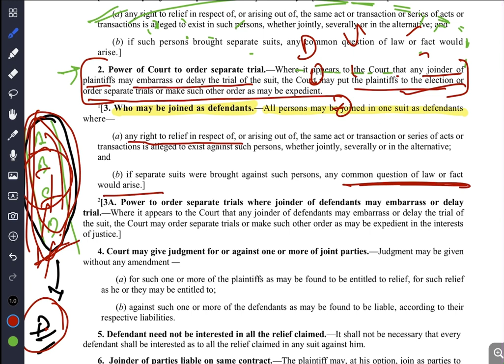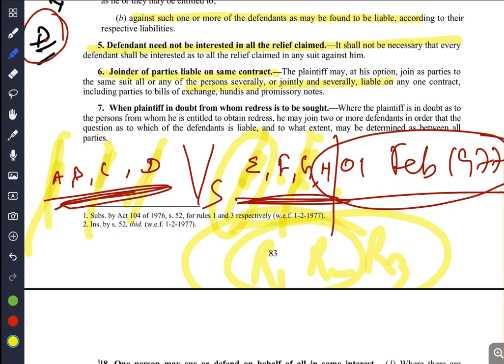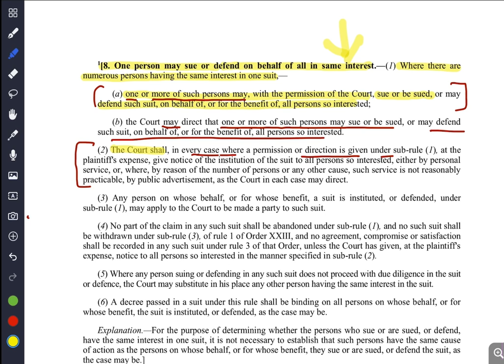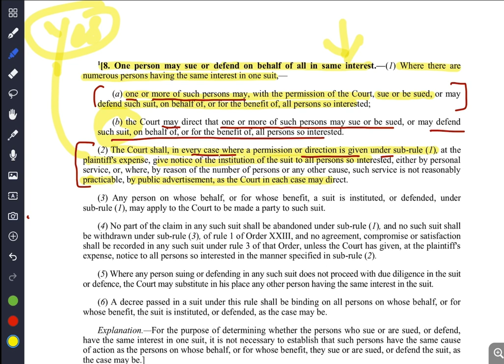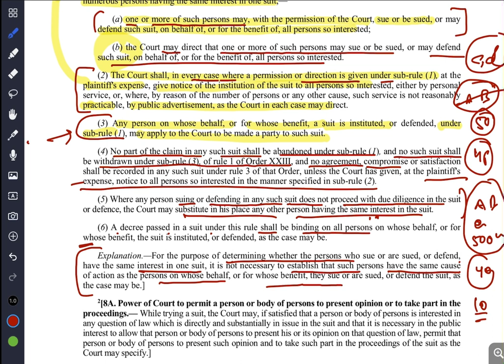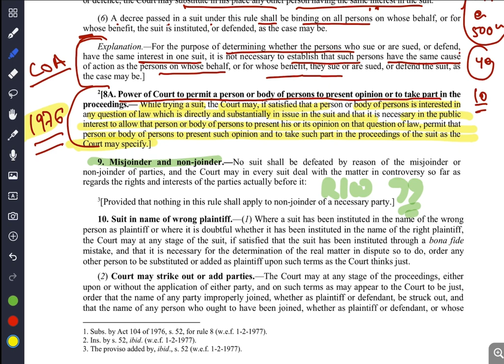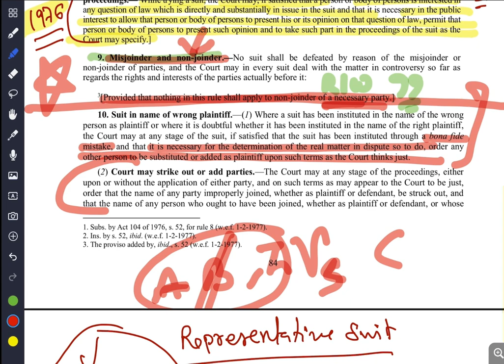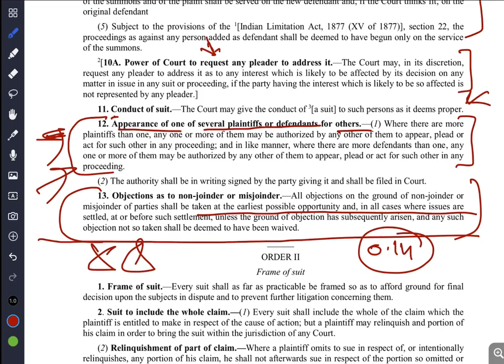Civil Procedure Code 1908 Regular class 18